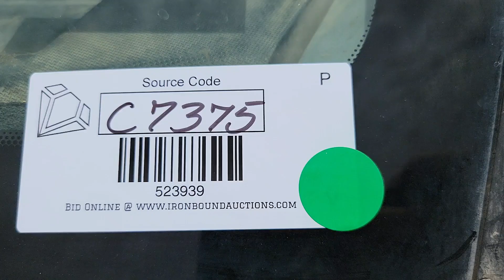2012 FORD F250 SD For Sale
2012 Ford F-250 Pickup Truck, Super Cab, 6.7l Powerstroke Engine, 4WD, Automatic Transmission, Flatbed, Shows , VIN #: 1FT7X2BT7CEC45480